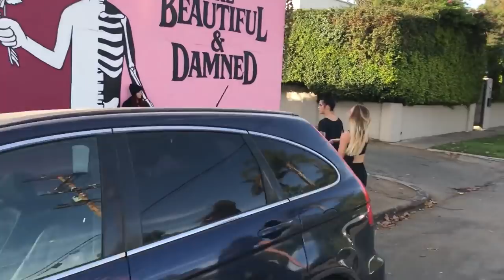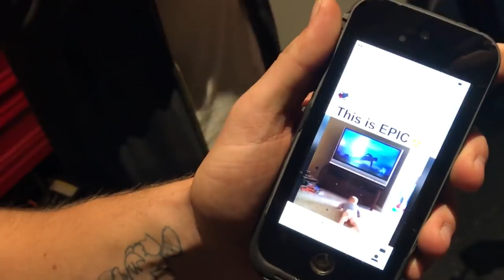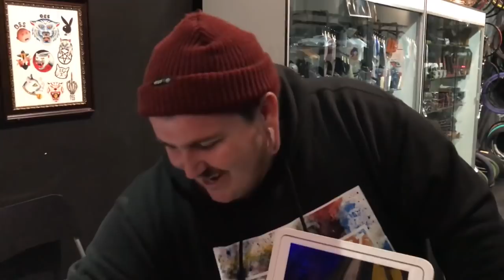BEGIN BACK ON HIS BULLSH*T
Today, Dillon Lloyd, Scott Marceau, Brandon Begin and myself took a nice stroll through the streets of Hollywood in search of some unchartered terrain. On the way to one of the spots, Brandon decided to roll the dice and wallride over a homeless person. To us as BMX riders we know our ability, and this is hardly ever something where someone is put in jeopardy. But to the outside world this is often a dangerous and frowned upon decision. You be the judge if its something appalling or not.